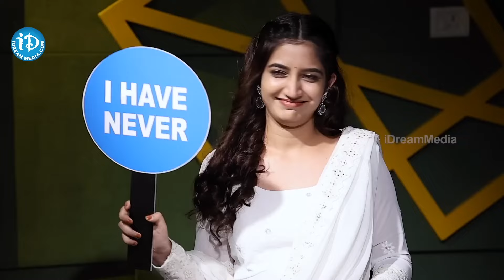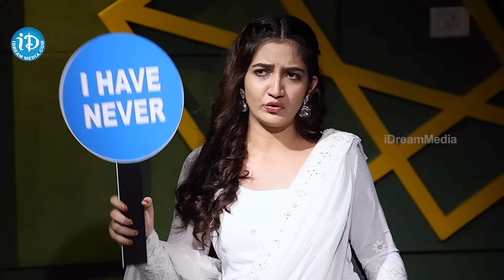Neha Pathan about ' i have His instagram Password ' | Neha Pathan Latest Interview | iD Queens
Welcome to iD Queens!

iD Queens is your ultimate destination for inspiring, empowering, and uplifting content centered around women. Our channel is dedicated to celebrating the diverse identities and achievements of women from all walks of life.